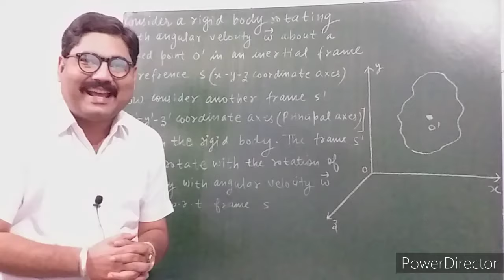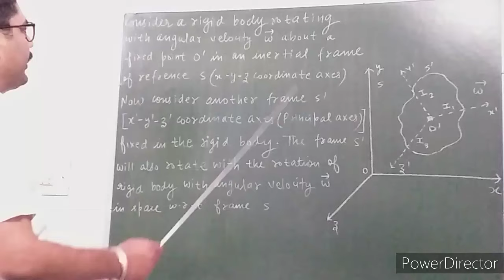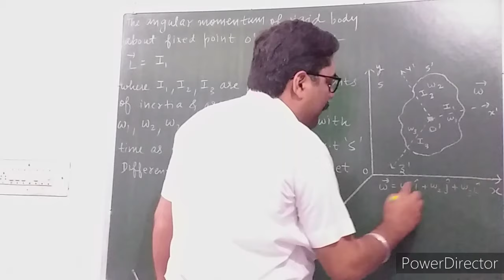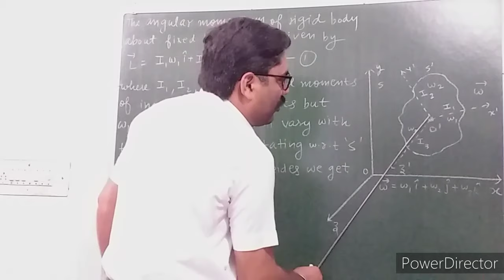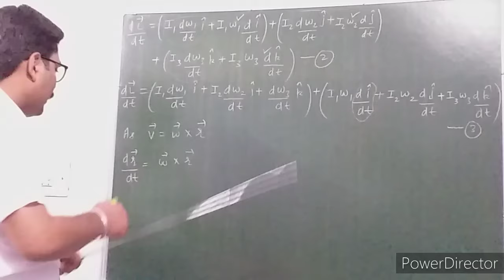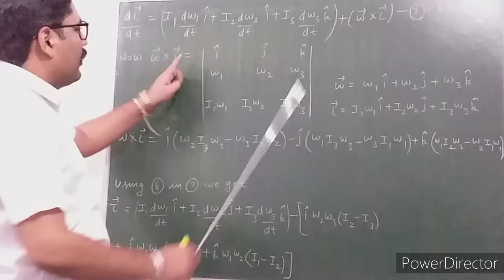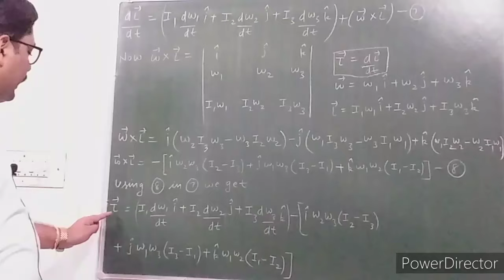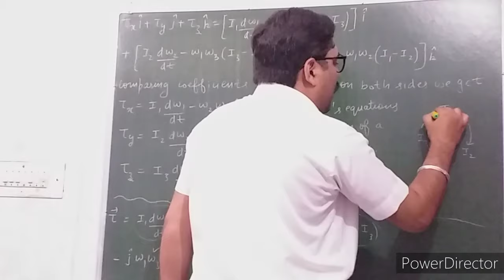EULER'S EQUATIONS OF MOTION FOR A RIGID BODY | RIGID BODY DYNAMICS | EXAM NOTES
THANKS.